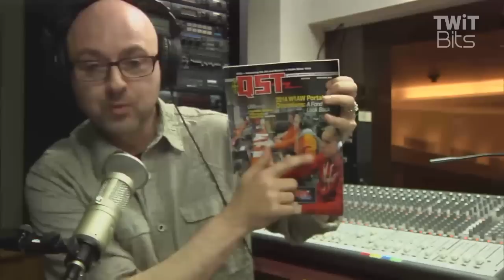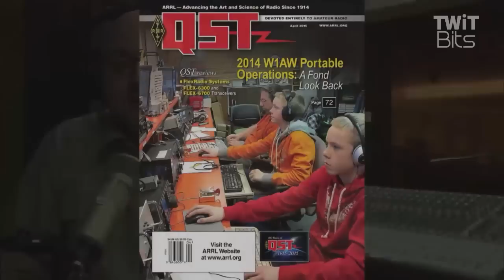Twin Hams: Ham Nation 194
Christian Cudnik interviews a pair of young hams in his "New Hams" segment.